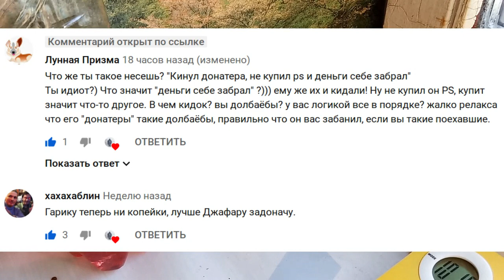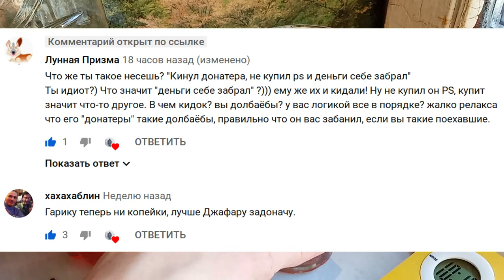Как Гарик В Обмане Признался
Обещал же что когда настанет момент когда Гарик в обмане признается, я видео выпущу.. Ну вот оно в общем-то, хотя он случайно сделал это..